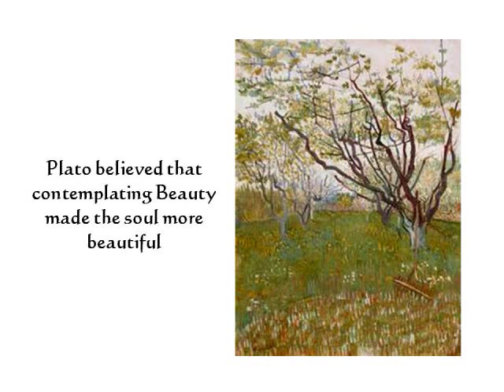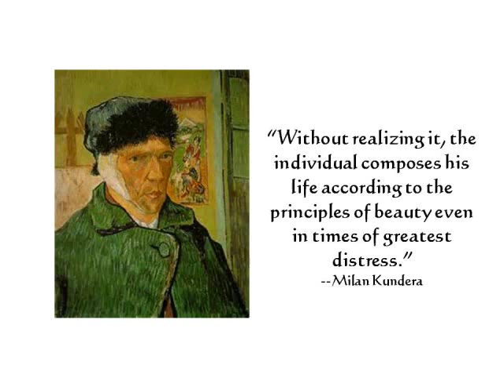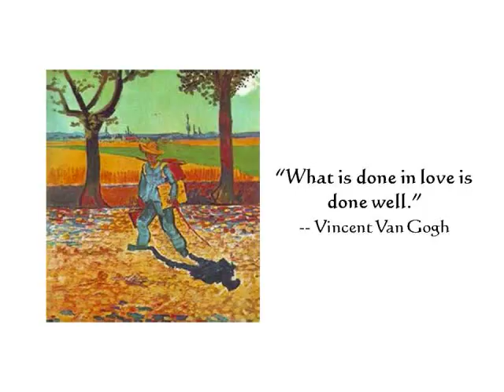Vincent Van Gogh -- Beauty that Inspires the Soul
Beautiful images from Vincent Van Gogh and inspiring quotes to nourish the soul.